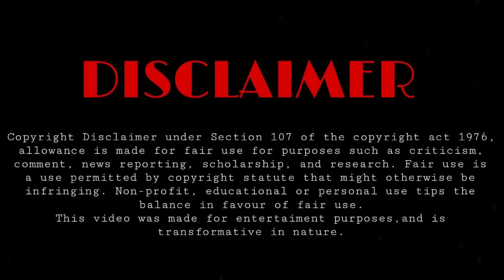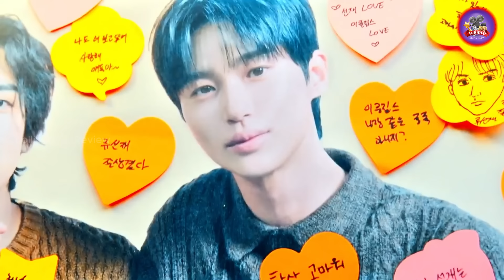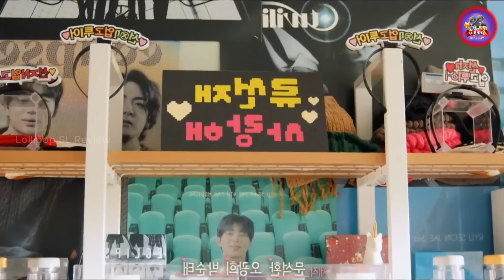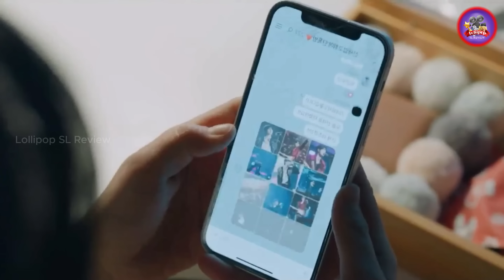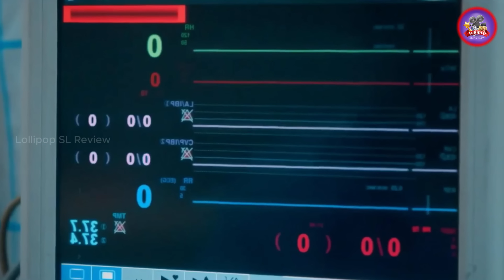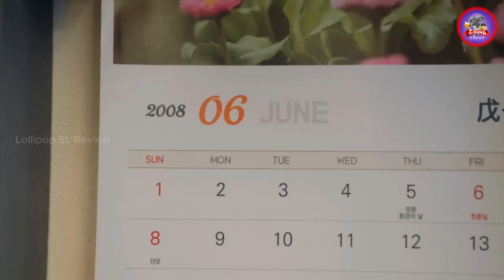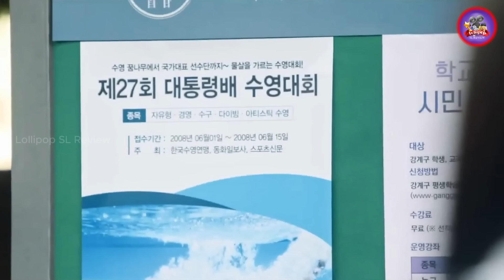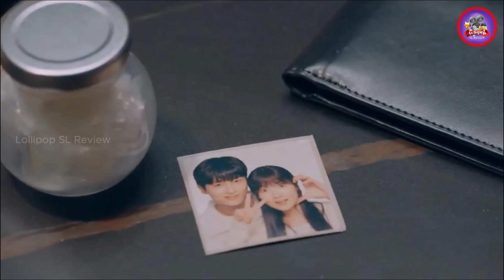Korean Drama Explained in Sinhala |ආසම ගායකයාගේ ජිවිතය බේරගන්න අතීතයට ගිය Fan Girl කෙනෙක් | 01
Welcome To Our Recap Of Lovely Runner Drama Explained in sinhla episodes 1-2

The series follows the journey of Im Sol, an ardent fan of idol Ryu Sun-jae. Sol, a once-promising film director whose dreams were shattered by an accident leaving her paralyzed, finds solace in the music of Sun-jae. However, tragedy strikes again when Sun-jae died in a tragic accident, leaving Sol devastated. But fate has other plans as Sol wakes up in a classroom, 15 years in the past, before both her and Sun-jae's accidents. Seeing this as a chance from the heavens, Sol vows to change the course of destiny for both of them. in this video , we'll be going over all the key moments and points that made this movie so unforgettable.

2024 New movie sinhala explanation
Japanese drama sinhala review
Korean drama sinhala explanatio